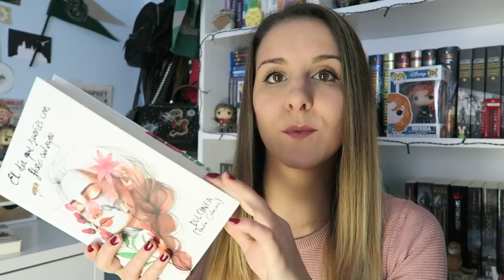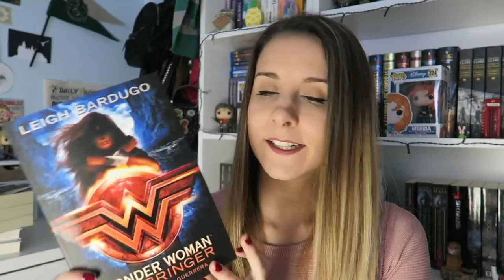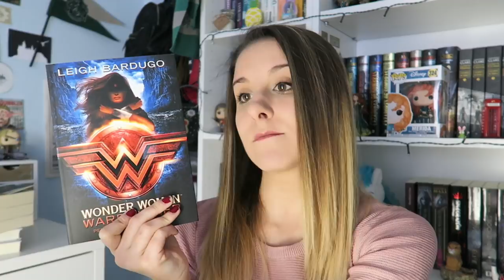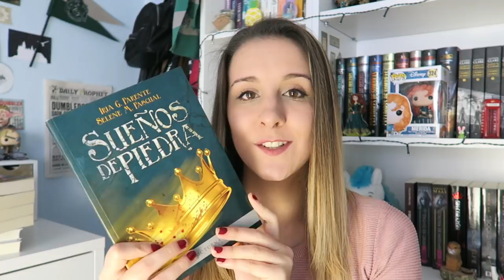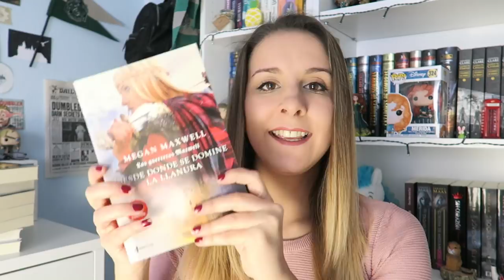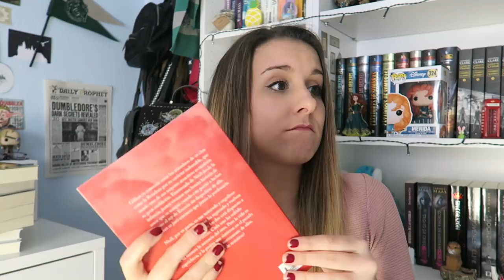WRAP UP ENERO 2018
Holaaa :) hoy os traigo el resumen de mis lecturas del mes de Enero. Espero ir poco a poco poniéndome al día con los Wrap Ups jeje Espero que os guste mucho. ¡Un beso enorme!